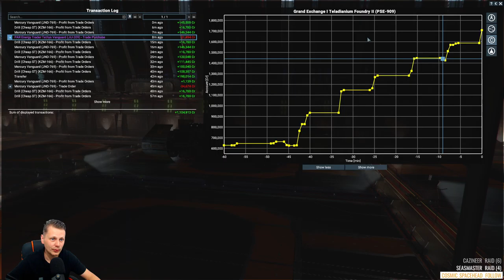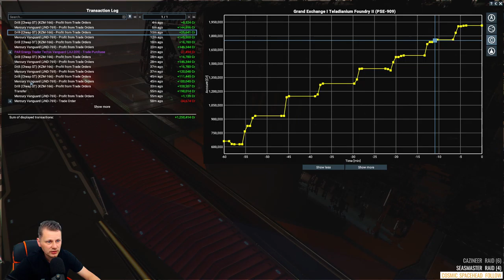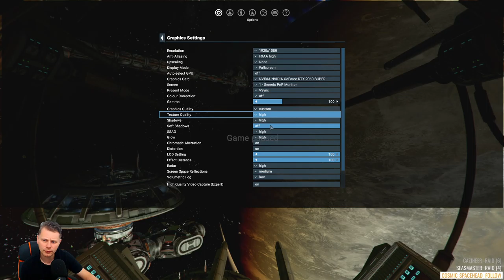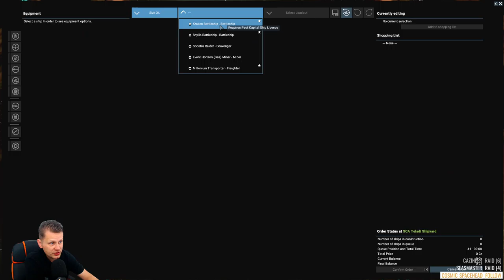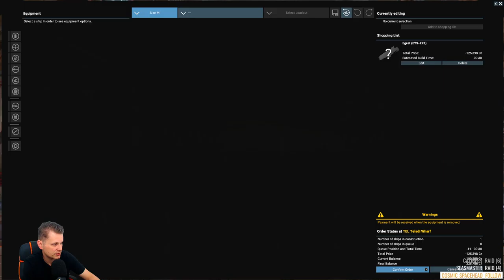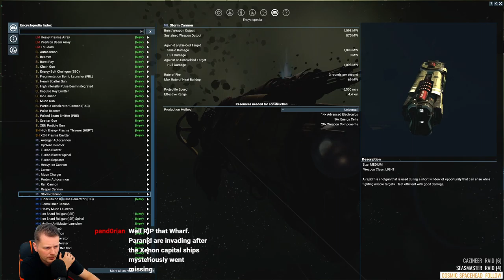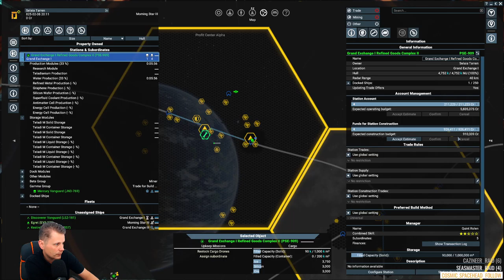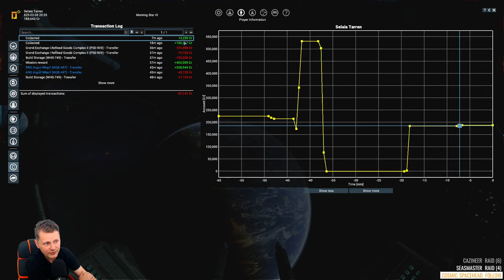🚀Lots of Mods🚀| Goal 10Mil per/h | x4: Tides of Avarice #3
I don't have any rules for this campaign but let me know what you want to see.